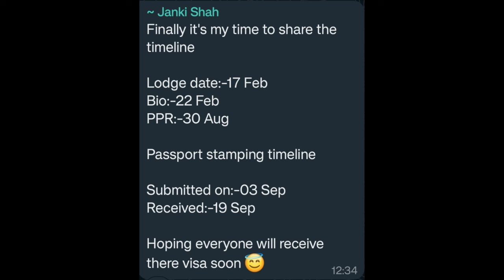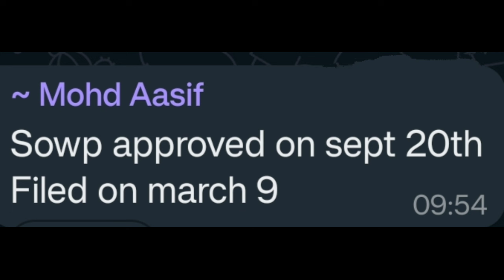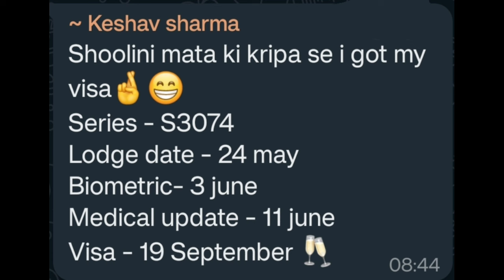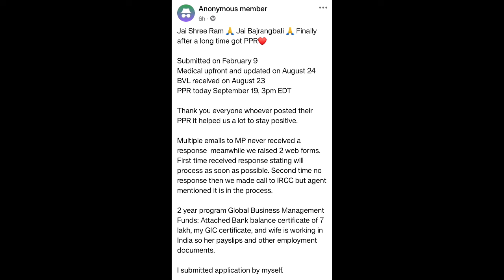20 September Canada sowp ppr timeline | Today's ppr timeline canada | Sowp ppr timeline today -1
20 September Canada Sowp ppr timeline | Today's ppr timeline canada | Sowp ppr timeline today -1

Canada visa

Sowp ppr today

May month Canada ppr timeline

Nepal ppr

IRCC Nepal

Canada June month ppr timeline

canada bmber,

August Canada ppr timeline today

1 August Canada ppr timeline

July month Canada ppr timeline

Sept Month Canada ppr timeline